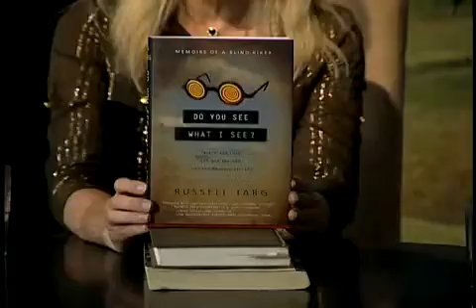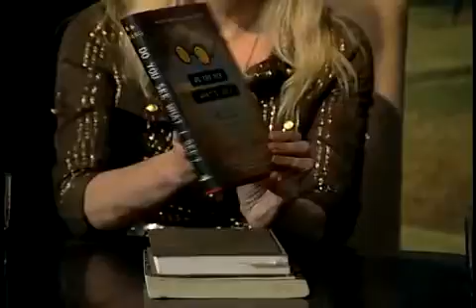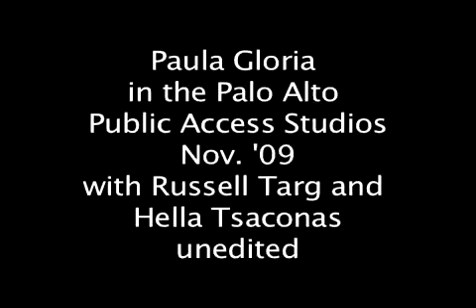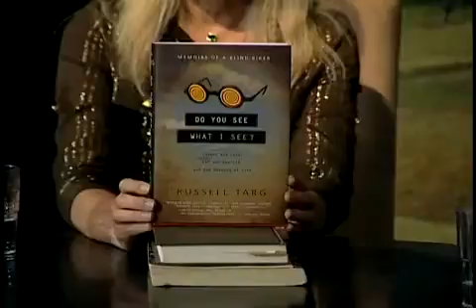Psychic SeeEyeA Remoting Taping Interview with Russell Targ and Sister, Hella in Palo Alto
Russell Targ interviewed by Paula Gloria threw away her reading glasses as a result of using low level radioactive stones (her .

Russell Targ interviewed by Paula Gloria threw away her reading glasses as a result of using low level radioactive stones (her . Russell Targ is an American .

Russell Targ is an American physicist and author, an ESP researcher, and pioneer in the earliest development of the laser. At the Stanford Research Institute in .